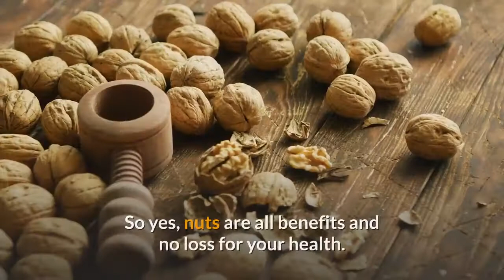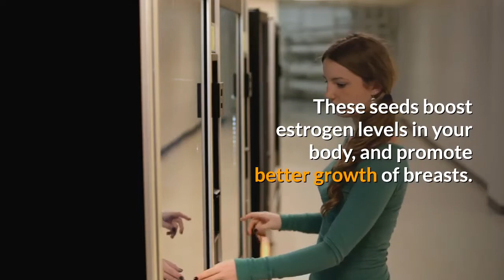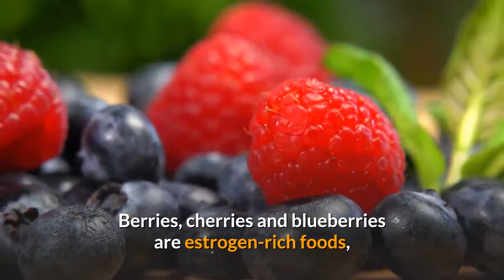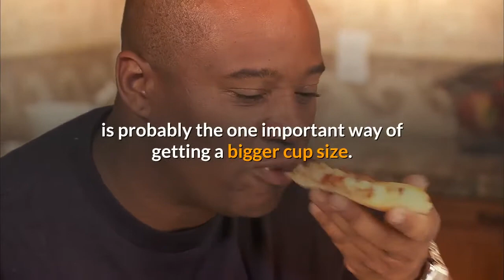Top 10 Foods To Increase Your Bust Size! Breast care foods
CH-Vid80

What you eat can have a significant impact in increasing your cup size.

Yes, food can help you in getting the perfect size and shape of your bust.

Astonishing it is but it's a fact. Getting breast implants, and using all sorts of creams, and massages are all options, but getting the job done in a natural way is a better option.

Here we shall recommend some foods, which get your hormones moving to get you enlarged, and well-shaped breasts.